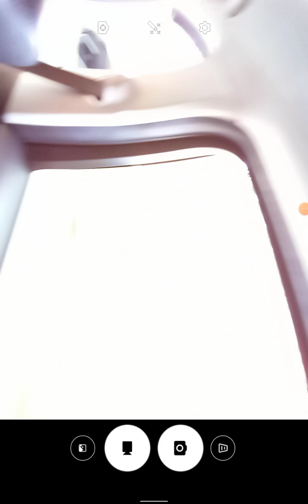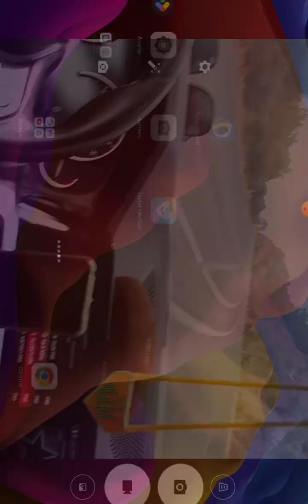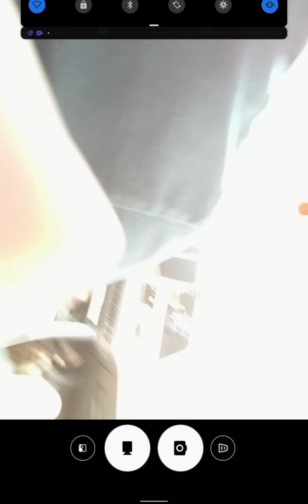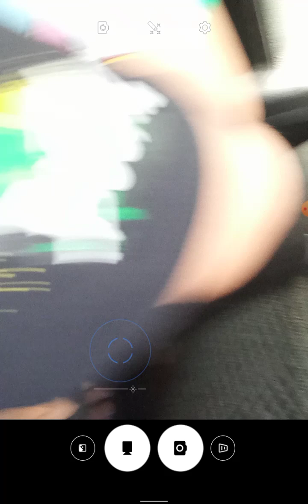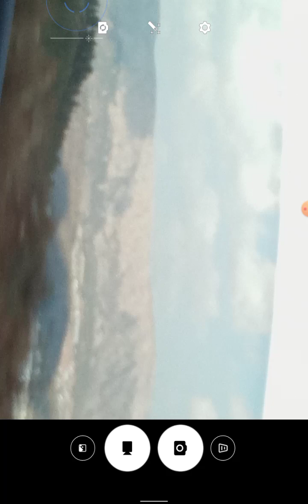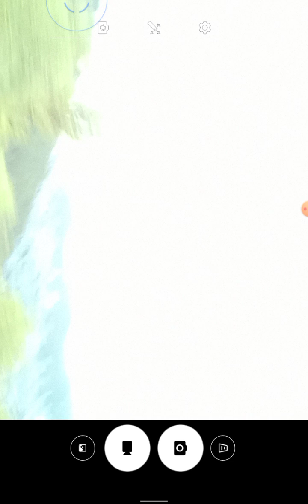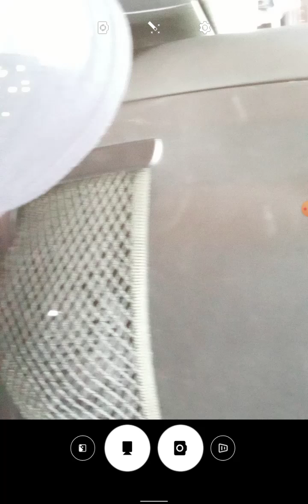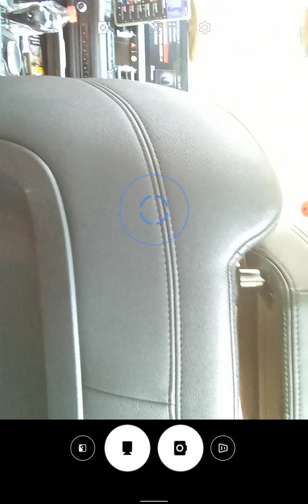Antalya'ya gidiş pt3🌚